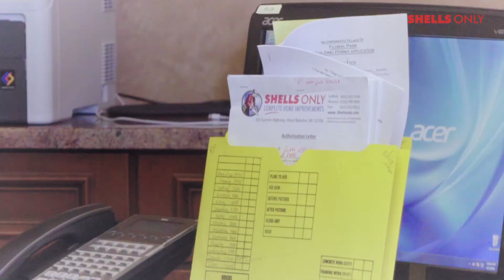Shells Only - Plan Review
Another plan reviewed at Shells Only!

Shells Only is Long Island's premiere complete home improvement company! From extensions and dormers to new construction, we do it all!